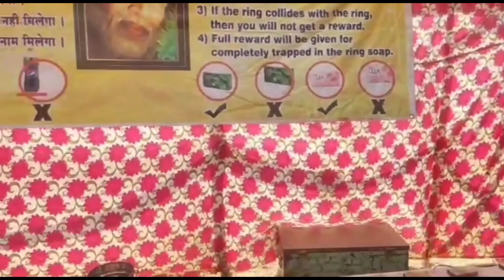Mosa Mela Mumbai / Mela Vlog / My First Mela Vlog Video /